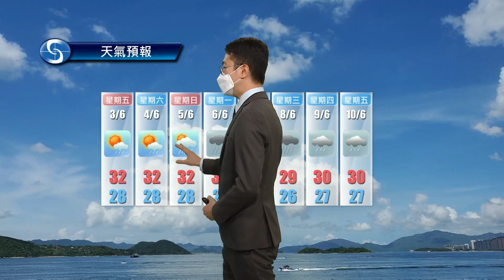早晨天氣節目(06月02日上午8時) - 科學主任陳恩進